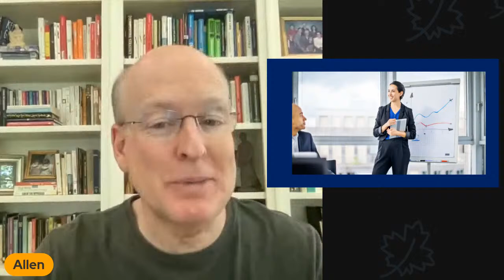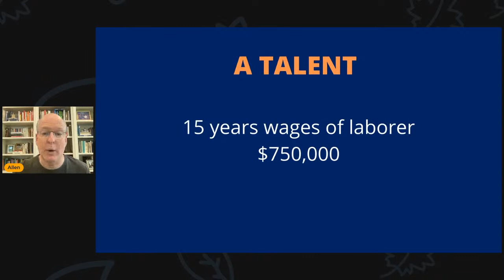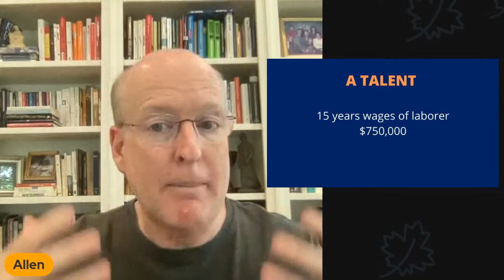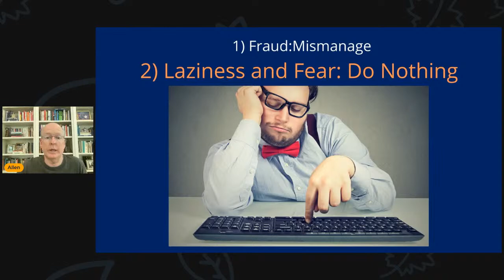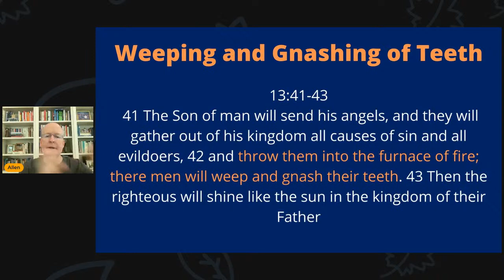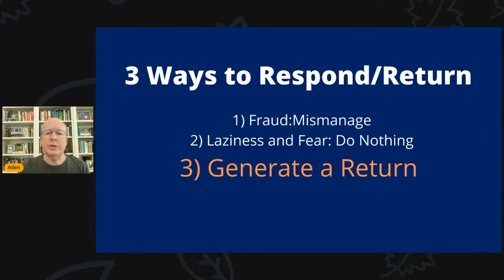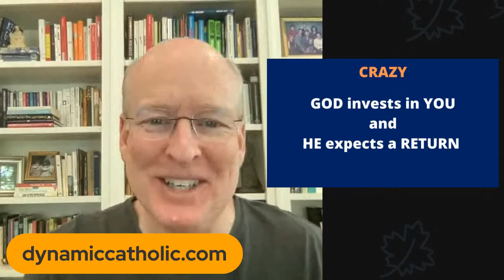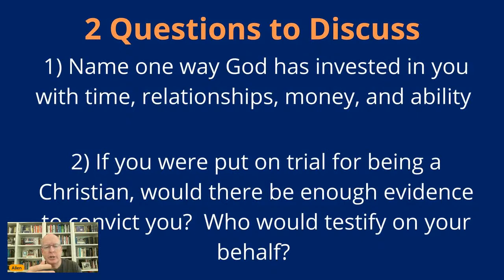God expects THAT from ME?!??! Matthew 25:14-30. Allen Hunt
Jesus teaches some crazy ideas. And this one surprises us most of all.
God has great expectations. And great dreams for you and for me.
But He also demands a return on His investment.